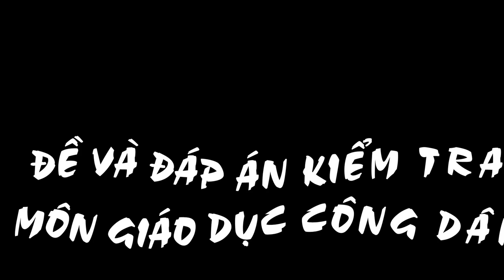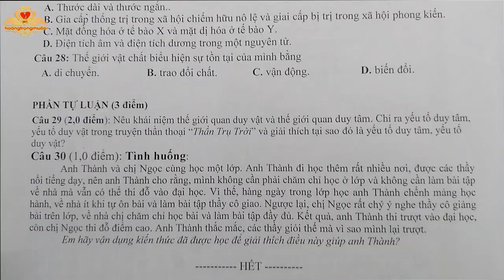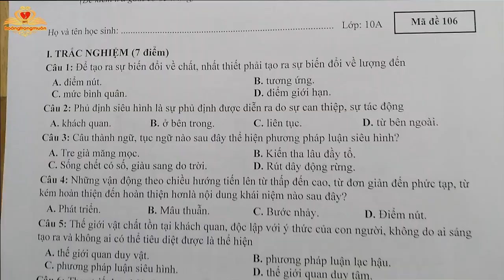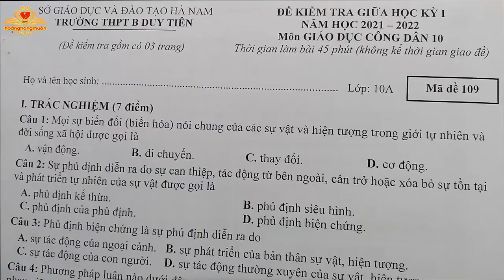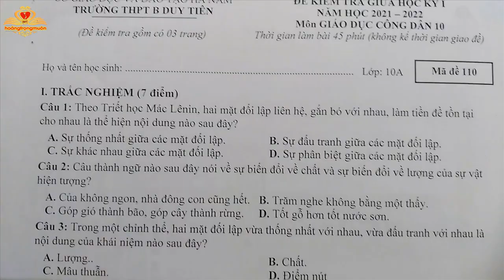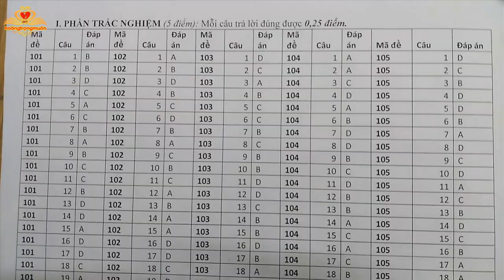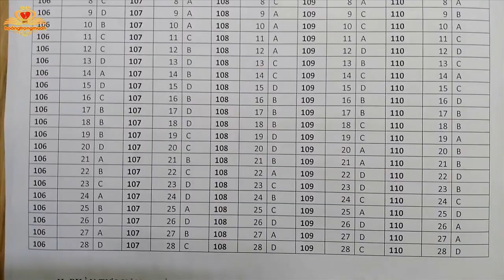Đề và đáp án kiểm tra giữa Học kỳ I năm học 2021-2022│Môn GDCD 10│Test questions and answers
Đề và đáp án Giữa Học kỳ I môn GDCD lớp 10, năm học 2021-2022 (Questions and answers Mid-term I of 10th grade GDCD, school year 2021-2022)